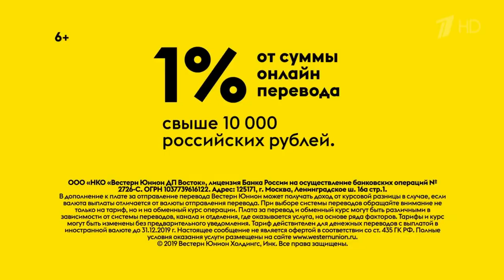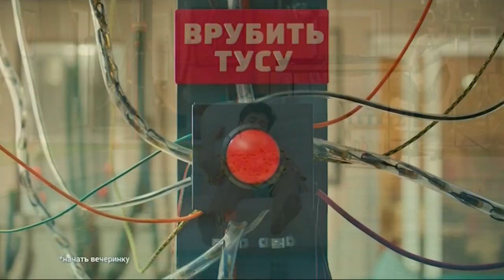Поехавшая реклама №18